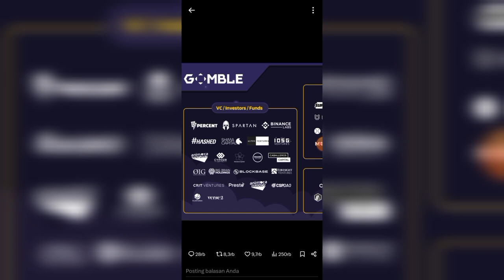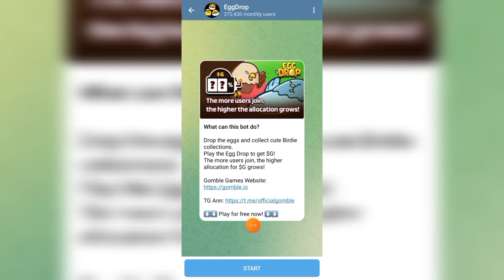CARA DAFTAR DAN MAIN AIRDROP EGG DROP | DI BACKUP BINANCE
Dompet Crypto
🔷Faucetpay